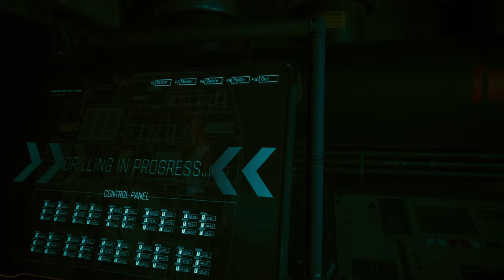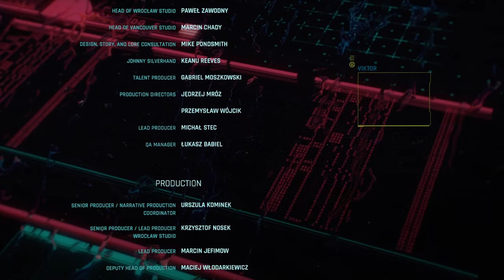CYBERPUNK 2077 Walkthrough Gameplay Part 38 Panam Ending Part 2